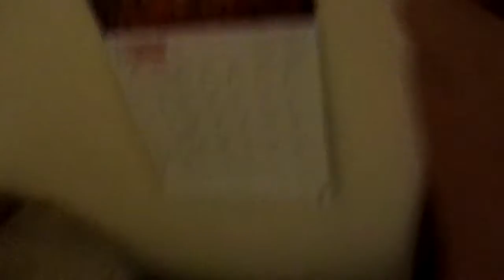Sonic Adventure The Adventure Begins Part 3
Evil Mario was waiting for Sonic to have a Pokemon battle. EEVEE!! Vs. CHARRRIIIIIZZZZZARRRRRRRRDDDDDDDDDDD! Sonic wins the battle,but will he make it to save the world? Find out in this part of Sonic The Hedgehog The Adventure Begins!